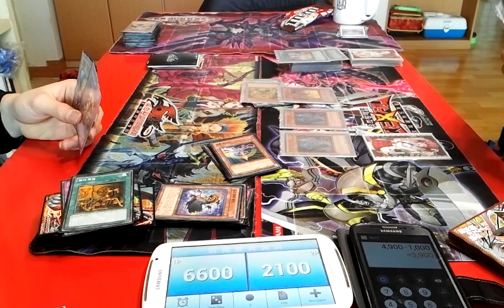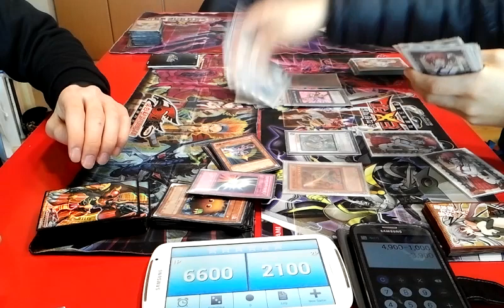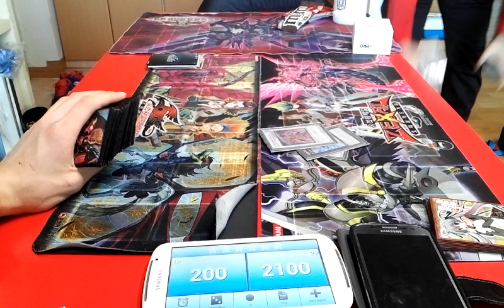유패) 유희왕- 철벽방어VS황행육무VS섀돌라로-짧고 굵은엔딩-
제목에 변명이 있어... ㄷㄷ